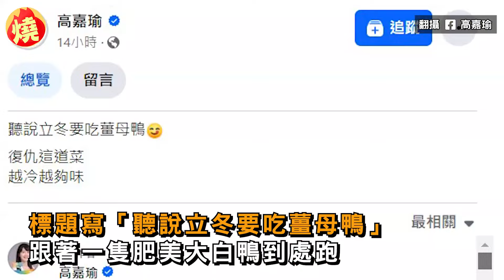太幸運了！高嘉瑜只花10元就夾到水豚君 「手法曝」網驚：這樣也可以－全民話燒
民進黨前立委高嘉瑜於2024年立委選舉連任失利，而卸任立委後的她，除了偶爾上節目評論時事外，也花了許多時間體驗生活。近期高嘉瑜在街邊玩夾娃娃機，在看到喜歡的水豚娃娃後，決定準備20元挑戰看看，怎料誤打誤撞，竟成功夾到一個娃娃，讓網友笑道：「太幸運了」。